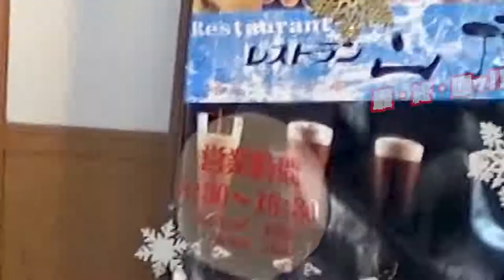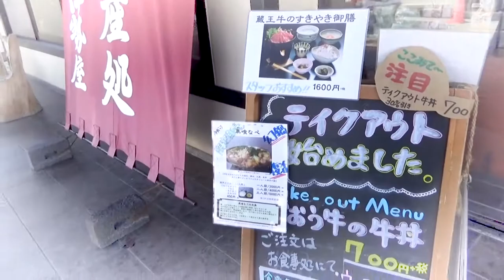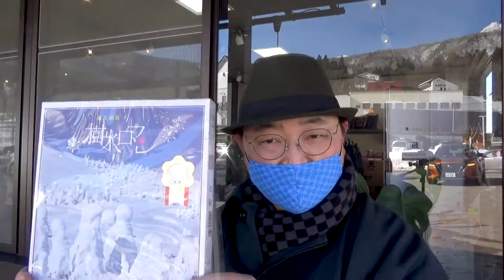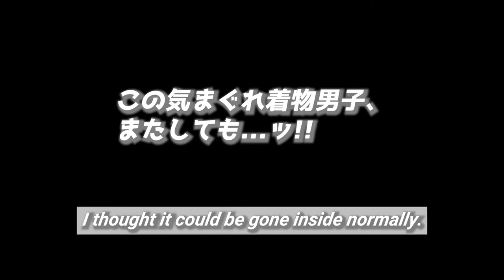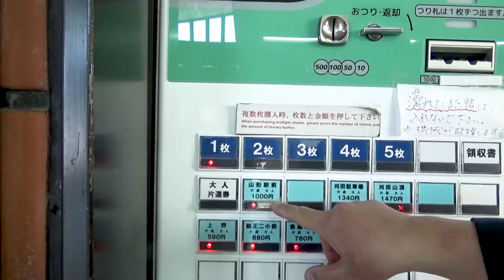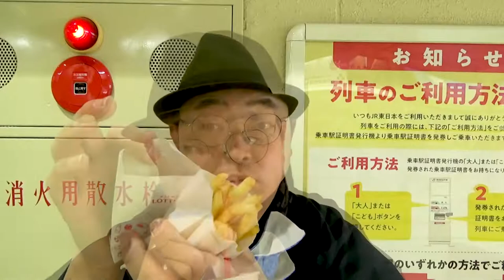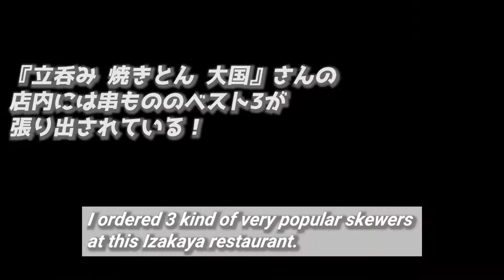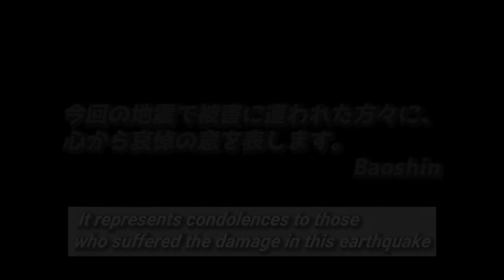【超過酷！】たった1日で蔵王➡仙台《山形～仙台弾丸ツアー#3》/【So terrible, Zao➡Sendai, Japan】 Tough 1 day trip in South Tohoku #3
『超過酷！たった1日で蔵王から仙台へ《山形～仙台弾丸ツアー#3》』です。

※ 動画には予告なく目次をつける場合がございます。
気まぐれで申し訳ございませんが、

This time,
I'll show you the tough 1 day trip from Zao to Sendai, Japan.
This is the last episode.
The watching point is the souvenir review in Zao, bath time, and Izakaya restaurant in Sendai.

00:00 アバンタイトル/Avant title
01:12 オープニング1/Opening 1
01:41 お土産レビュー/Souvenir review
03:00 オープニング2/Opening 2
03:20 蔵王温泉ゆ～湯/Zao Onsen Yuyu
04:04 入浴後/After taking a bath
05:00 蔵王温泉・見返り滝/The waterfall of Looking back
05:38 蔵王バスターミナル/Zao bus terminal
06:24 JR山形駅前/n front of Yamagata station by JR East
06:48 JR山形駅・改札付近/At near the ticket gate in Yamagata station
07:29 JR仙山線/JR Senzan Line
07:39 JR仙山線・車内/Inside of train by the JR Senzan Line
08:15 JR仙山線・仙台駅/JR Senzan Line・ Sendai Station
08:33 JR仙台駅前/In front of JR Sendai Station
09:59 立呑み 焼きとん大国/Tachinomi Yakiton Daikoku
12:02 エンディング/Ending

動画へのコメントやイイネは僕の創作活動のエネルギーです。
建設的なコメントであれば、遠慮なくお寄せください。
※ ただし、動画に無関係な有害サイトへの誘導、また僕をあからさまに侮辱する内容は、ただちに運営サイドへ通報、また今後一切のコメントを許可しません。
ご承知おきください。